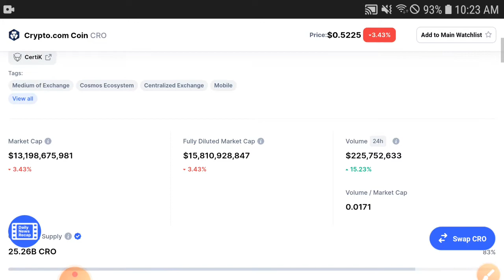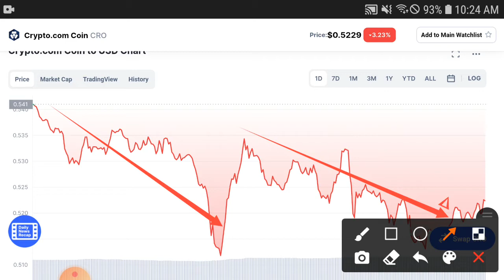Crypto.com coin +6000 Up || CRO Price Prediction! CRO Today Updates